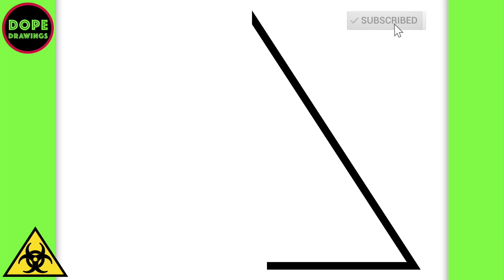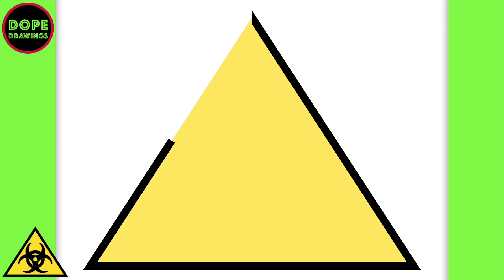Draw Biohazard Warning Sign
Learn how to draw a biohazard sign easily. This video is an easy art tutorial for beginners, which allows you to follow me step by step. It will teach art for viewers of all ages.